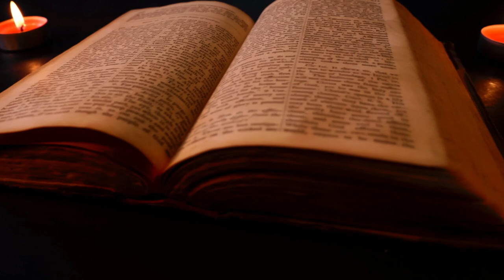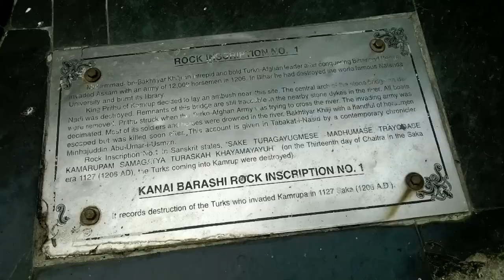The HINDU KING who destroyed BAKHTIYAR KHILJI | The Unrevealed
We all have heard about how Bakhtiyar Khilji destroyed Nalanda University but did you know about King Prithu who defeated and humiliated Khilji for his acts? Of course not! We have never been told such stories. Today we bring you the story of a brave Indian King who punished the invader for his mistake.

Here's our video on the 1946 Royal Indian Naval Mutiny:-